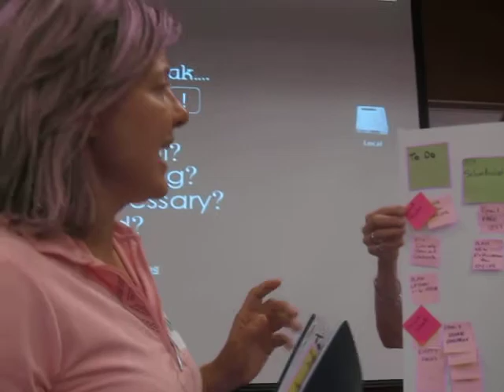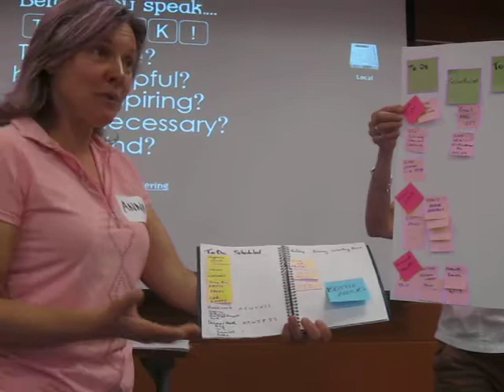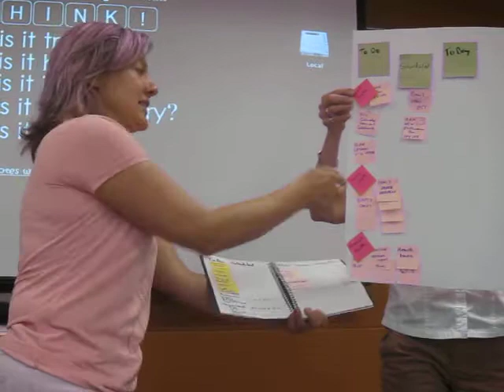Managing the interplay between professional and personal life: Personal Kanban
Faculty and staff at Sault College present their unique Personal Kanban board to help them find greater focus, less stress and do more of what they love. They attended a full day workshop facilitated by Gerry Kirk.

One cool thing she did was create a portable board inside a notebook. Watch to see more.